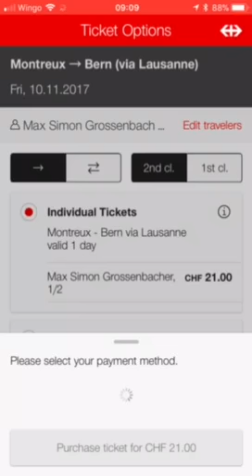SBB is screwing with ticket prices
The Swiss Rail Way service is screwing with ticket prices. They list a lower price then charge more.